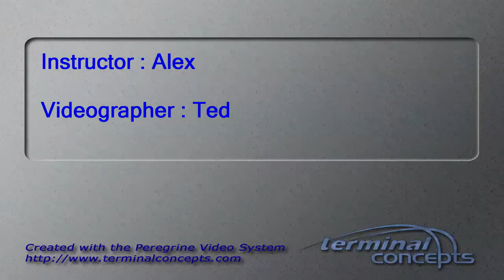Corey Shonborn's Tandem skydive!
Corey Shonborn's tandem skydive on Saturday, July 04, 2015 with Alex at Skydive Indianapolis.  Located in Frankfort, IN, Skydive Indianapolis is THE place for tandem, AFF and experienced skydivers.  Come out and Skydive Indiana, Skydive Kentucky, and Skydive Ohio!